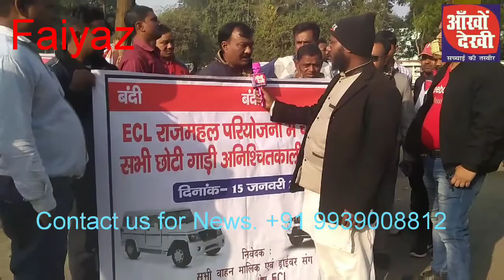उरजानगर गोड्डा झारखण्ड में छोटी गाड़ी ऑनर ने ECL से उचित किराया ना मिलने के कारण किया बंद